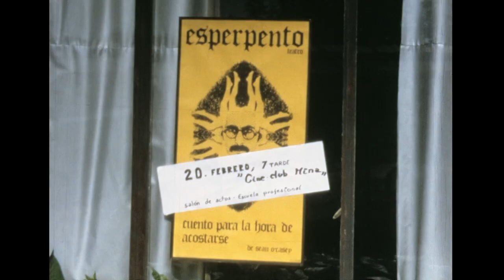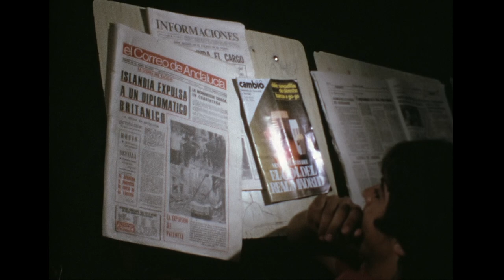Invitación a participar en los actos conmemorativos del 50 aniversario del cierre de SAFA Riotinto